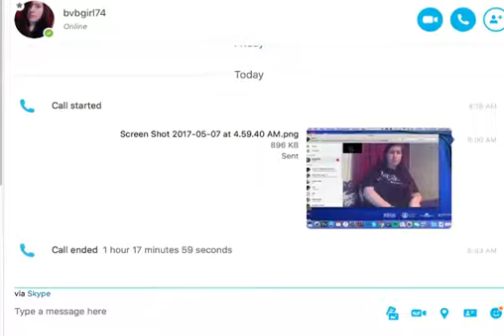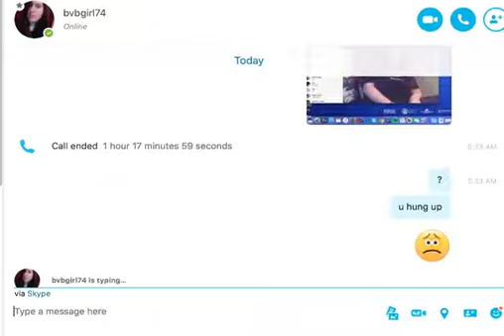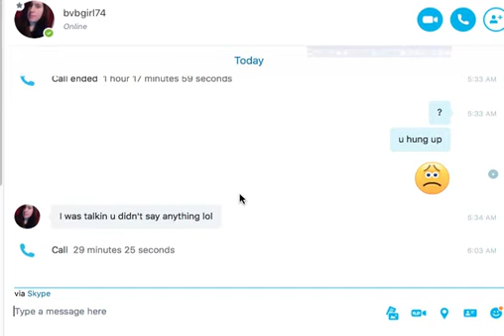Skype with Bvbgirl74 5/7/17